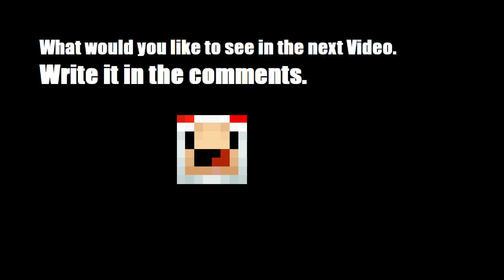Minecraft Citybuild Spawn Download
Minecraft Citybuild Spawn Download | Hey, in this Video i present you a FANTASY Citybuild Spawn and its also to download.

Build by LoTooS

If anyone has the problem with my uploads let me know